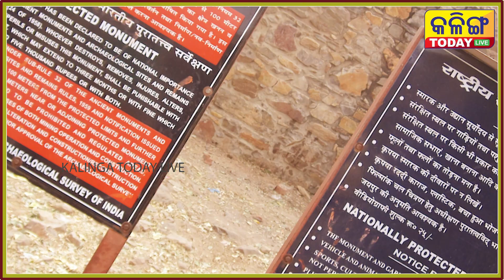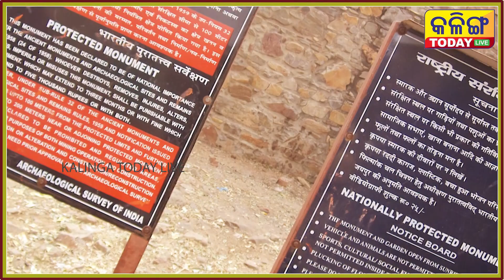Haunted fort in India । ଭୂତଙ୍କ ଦୁର୍ଗ । ଆପଣ ବି ଦେଖିପାରିବେ ଆତ୍ମା ।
Haunted fort in India